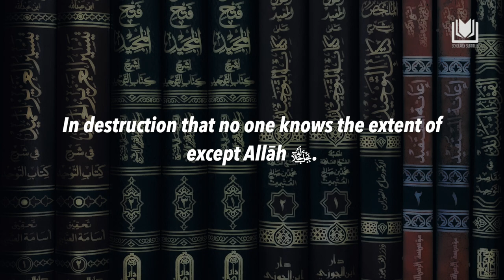By Allāh! Reading This Book is From the Greatest Bounties | Shaykh 'Abdurrazzāq al-Badr حفظه الله